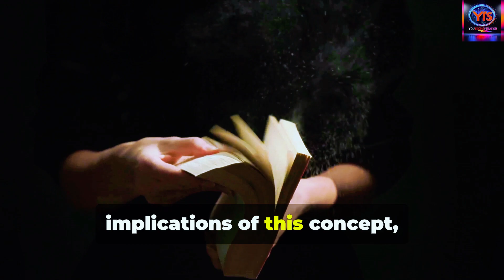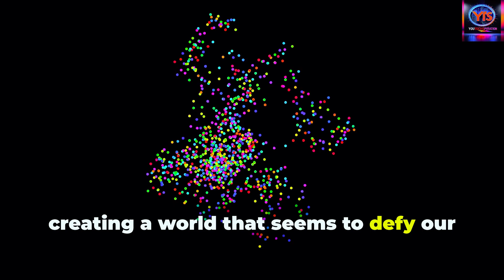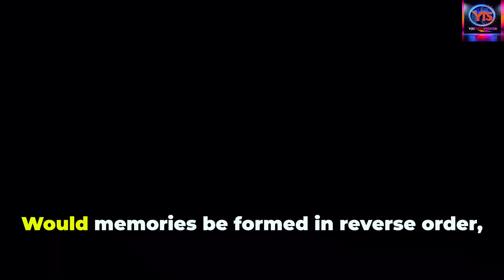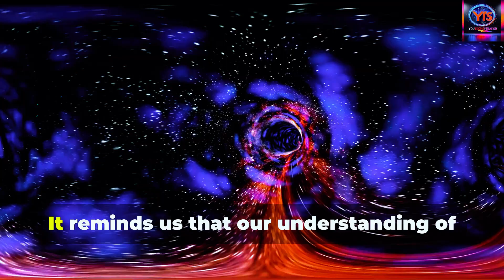Time Reversal Explored: Cutting-Edge Science and Its Surprising Impact on Our Perception of Time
Time reversal science challenges everything we know about the flow of time. Join us as we explore this mind-bending concept and its impact on reality. 🌟

Discover how cutting-edge physics research is questioning our fundamental understanding of time's direction. We'll take you through the fascinating implications of a universe where entropy decreases, and causality operates in reverse. From spontaneously mending vases to backwards-flowing biological processes, explore how time reversal could reshape our entire perception of reality.

Your ultimate hub for innovation and scientific discovery brings you this deep exploration of theoretical physics and its profound implications. We examine how the second law of thermodynamics shapes our understanding of time's arrow, and what happens when we imagine this law in reverse.

Ready to have your mind blown? Learn how a time-reversed universe would affect consciousness, memory formation, and the very nature of cause and effect. This isn't just science fiction – it's cutting-edge theoretical physics that pushes the boundaries of human understanding.

Share your thoughts on time reversal in the comments below. Together, let's unlock the mysteries of our universe! 🚀

CHAPTERS:
00:00 - Intro
00:42 - Universe with Time Flowing in Reverse
01:01 - Entropy and Arrow of Time
03:15 - Mind-Bending Concept of Reverse Time